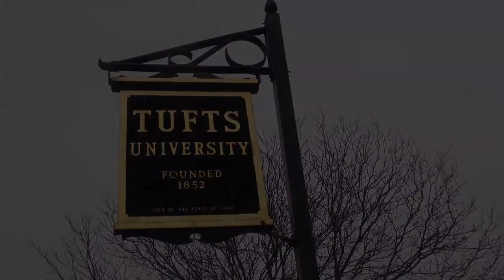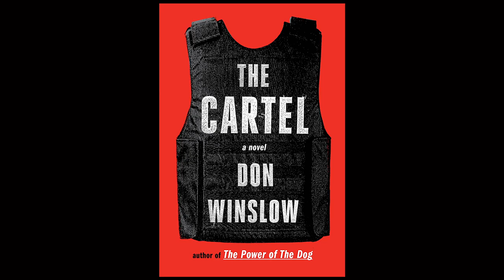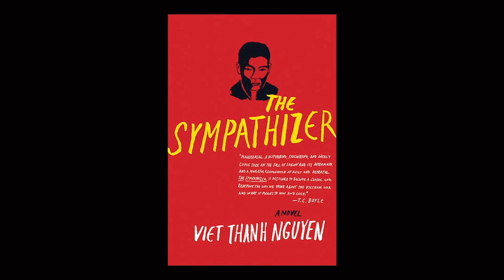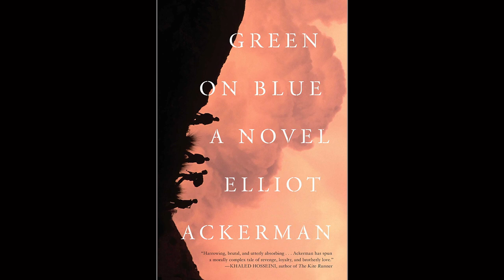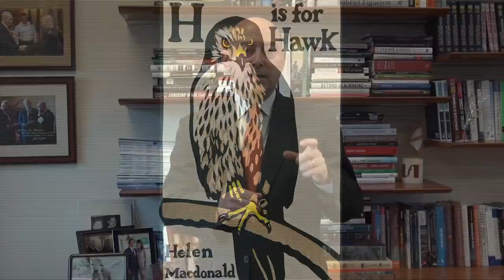Dean's Monthly Video: January 2016: FletcherReads "Eleven Days" and the Dean's Top Six Book Picks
Dean James Stavridis kicks off 2016 with his top six reads of 2015 and announces that Lea Carpenter, author of "Eleven Days," will be coming to Fletcher on Tuesday, February 9 for this winter's FletcherReads.